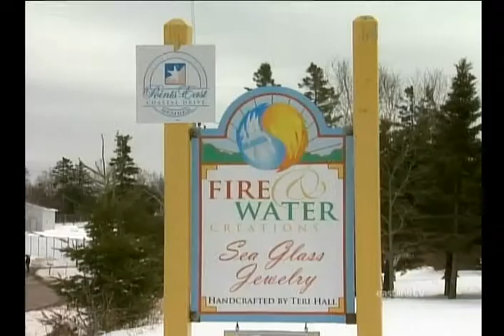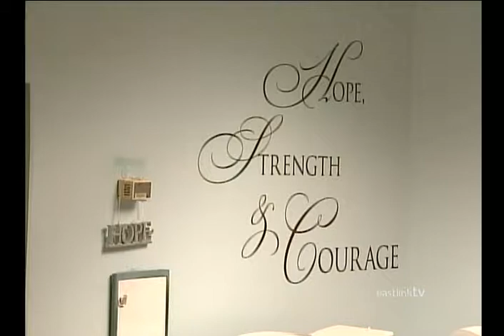Teri Hall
Souris resident Teri Hall never thought she would be facing a breast cancer diagnosis. Hear about the care she received at the QEH.